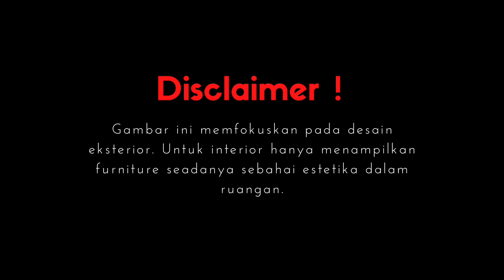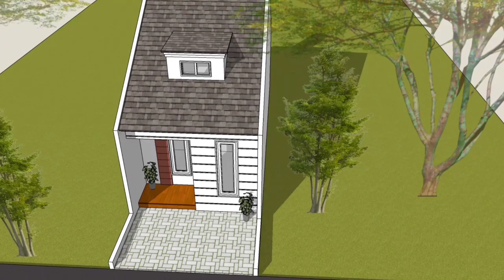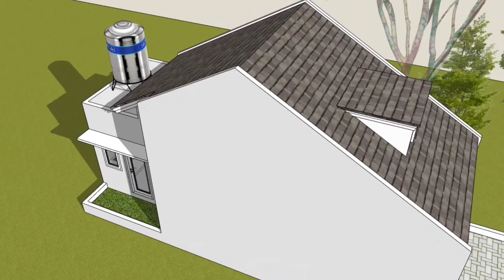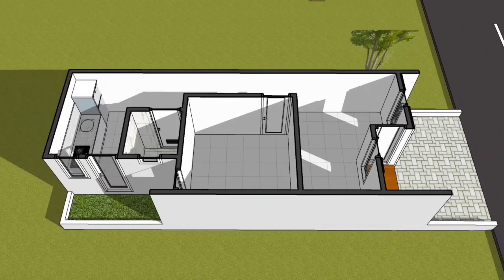DESAIN RUMAH PETAK/KONTRAKAN MODERN SCNDINAVIA 1 LANTAI DILAHAN UK. 4 X 12 M²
desain rumah petak/kontrakan seperti ini bakal terisi terus dan buat penghuninya nyaman.
memiliki kamar tang tertutup dan memiliki halaman depan yang juga dibatasi privasi tiap penghuninya.

untuk informasi lebih lengkap mengenai desain ini dapat ditanyakan pada alamat email dibawah ini

rumah kontrakan
tumah petak